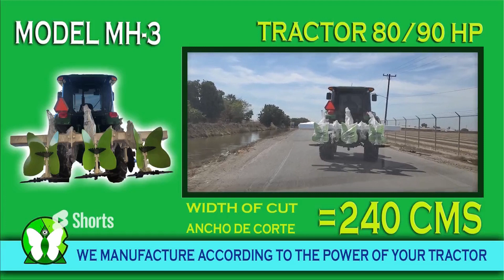All Models - Todos los Modelos de La Mariposa de Hierro. all Models of Ecoplough Iron Butterfly.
Todos los Modelos de La Mariposa de Hierro.  all Models of Ecoplough Iron Butterfly.
We manufacture according to the power of your tractor, type of crop and planting width.
The Ecoplough Iron Butterfly works on all types of soil and crops.

Benefits and Comparisons:
1-Decrease in agricultural production costs.
2-The horizontal cutting of the soil with The Ecoplough Butterfly removes weeds from their roots and prevents their multiplication.
3-Due to its horizontal tillage design, it does not expose Carbon to the atmosphere, benefiting the environment.
4-Save more than 75% in the use of machinery and production costs (Less soil compaction).
5-Savings of up to 50% of irrigation water.
6-Preserves moisture and removes salts from the soil.
7-Increases agricultural yields and food quality.
8-Progressively reduce fertilizers up to more than 50% and in the case of herbicides and other chemical products up to more than 80%, in some cases, even stopping using them completely.
9-Simultaneously performs weeding, tucking, hilling and subsoiling between crop rows in a single pass.
10-Savings of more than 50% of diesel. Time and money
11-Reduction of the Ecological Footprint and the Environmental Impact with agricultural production.
12-It restores life to the soil, contributing substantially to its conservation.
13-Increased production and resilience positively favoring Sustainable Food and Agricultural Systems.
14-Renew the pastures without moving the animals from the paddock
15-With the SAVINGS obtained with our technology The Ecoplough Butterfly in fuel, fertilizers, labor, time and money; the farmer recovers his investment in 90 working days. With equipment rental, he recovers in less than 90 days of work. GUARANTEED!

Since our function is to ensure the interests of the buyer, so that they receive exactly what was contractually agreed, we offer a 30-day return guarantee regarding the delivery of the merchandise according to the agreed conditions; or be extended to other conditions such as repair during the 90-day warranty period for all non-wearable parts of the equipment. All spare parts are guaranteed for life.

This Technology is patented and registered trademark in the United States of America and Mexico.

ESPAÑOL:

Fabricamos según la potencia de su tractor, tipo de cultivo y ancho de siembra.
El Ecoplough Iron Butterfly funciona en todo tipo de suelos y cultivos.

Beneficios y comparaciones:
1-Disminución de los costes de producción agrícola.
2-El corte horizontal del suelo con El Ecoplough Butterfly elimina las malezas desde sus raíces e impide su multiplicación.
3-Por su diseño de labranza horizontal no expone Carbono a la atmósfera beneficiando al medio ambiente.
4-Ahorro hasta más del 75% en el uso de maquinaria y costos de producción (Menos compactación del suelo).
5-Ahorro de hasta el 50% del agua de riego.
6-Preserva la humedad y elimina las sales del suelo.
7-Aumenta el rendimiento agrícola y la calidad de los alimentos.
8-Reduce progresivamente los fertilizantes hasta más del 50% y en el caso de herbicidas y otros productos químicos hasta más del 80%, en algunos casos, incluso hasta dejarlos de utilizar por completo.
9-Realiza simultáneamente deshierbe, surcado, aporque y subsolado entre hileras de cultivo en una sola pasada.
10-Ahorro de más del 50% de combustibles. Tiempo y dinero
11-Reducción de la Huella Ecológica y el Impacto Ambiental con la producción agrícola.
12-Devuelve la vida al suelo, contribuyendo sustancialmente a su conservación.
13-Incremento de la producción y resiliencia favoreciendo positivamente los Sistemas Alimentarios y Agrícolas Sostenibles.
14-Renueva los pastos sin mover los animales del potrero
15-Con el AHORRO obtenido con nuestra tecnología Ecoplough Butterfly en combustible, fertilizantes, mano de obra, tiempo y dinero;
el agricultor recupera su inversión en 90 días hábiles. Con el alquiler del equipo se recupera en menos de 90 días de trabajo. ¡GARANTIZADO!

Para más información sobre nuestra tecnología o para cotizar sin compromiso de compra, visite:
Esta Tecnología ha sido patentada y la marca registrada en los Estados Unidos de América y México.

Para cotizar sin compromiso de compra:
La manera más rápida y segura es a través de WhatsApp dando clic en éste enlace: